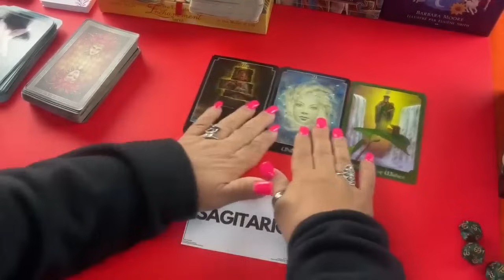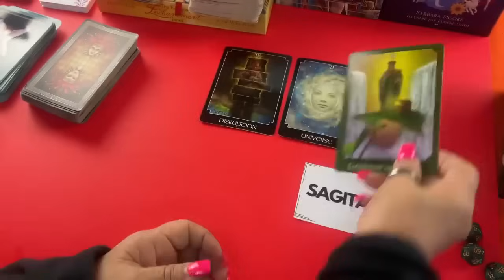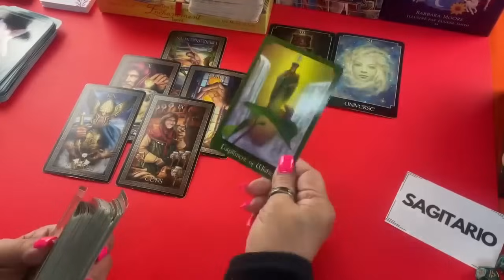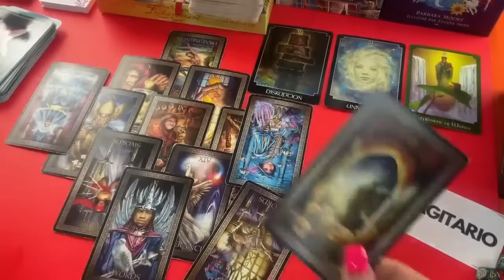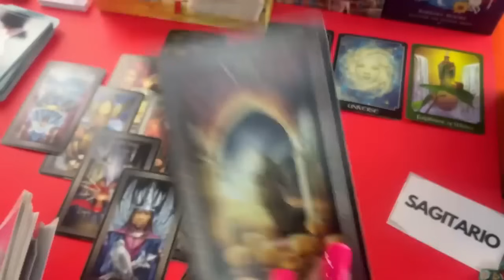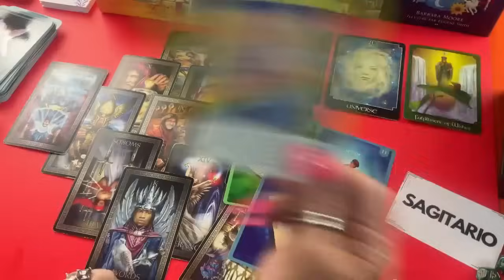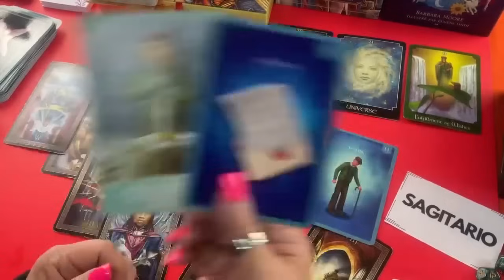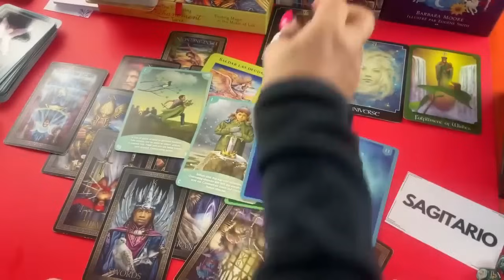SAGITARIO❤️| MADRE MÍA! Qué pasó aquí? No te buscaba ni llamaba y ahora de repente...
MADRE MÍA! Qué pasó aquí? No te buscaba ni llamaba y ahora de repente...